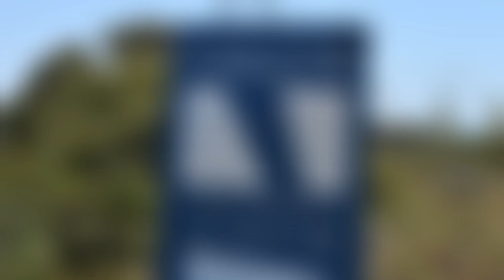No littering Day - Marza